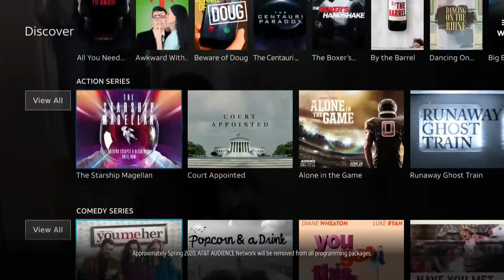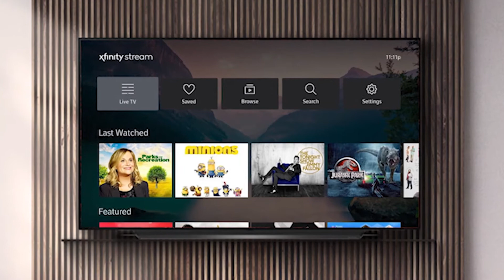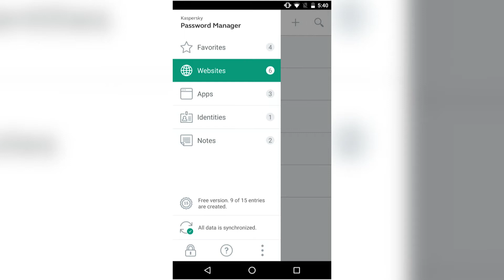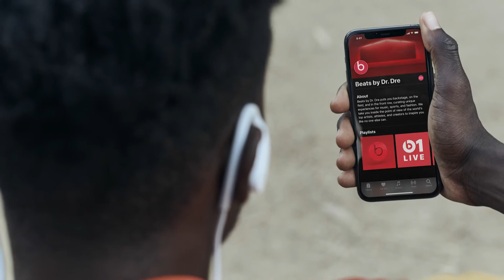Homebound w/ Tech Expert, Andrea Smith - KKVI